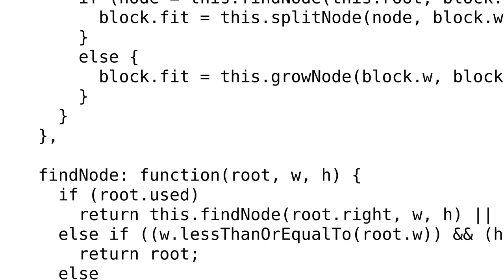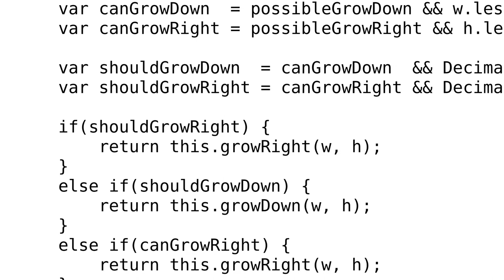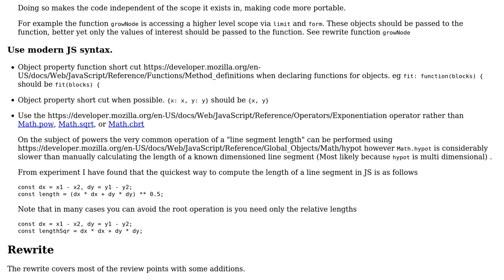Code Review: Bin-packing-problem - is there a way to do it better?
With thanks & praise to God, and with thanks to the many people who have made this project possible! | Content (except music & images) licensed under CC BY-SA | Music | Images & others | With thanks to user Jan Dvorak user Blindman67 and the Stack Exchange Network Trademarks are property of their respective owners. You are responsible for your own actions.